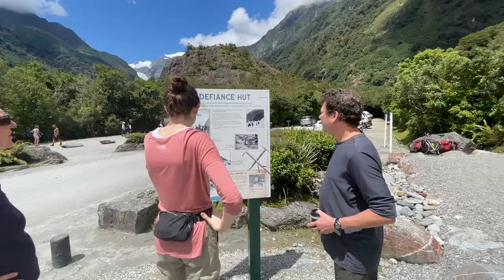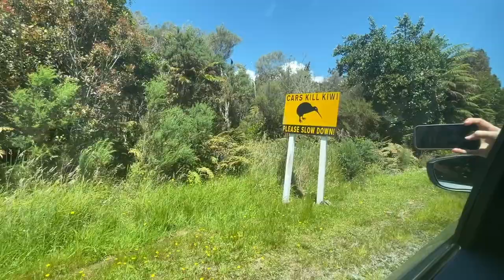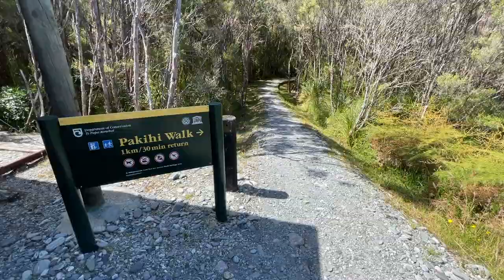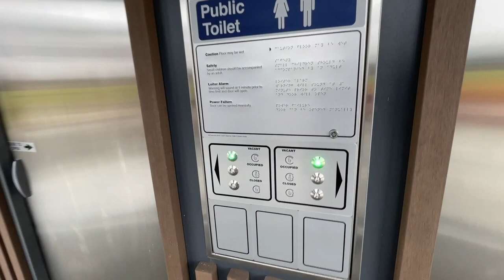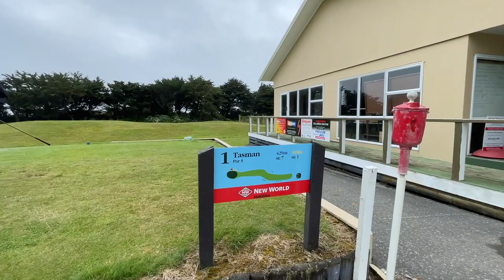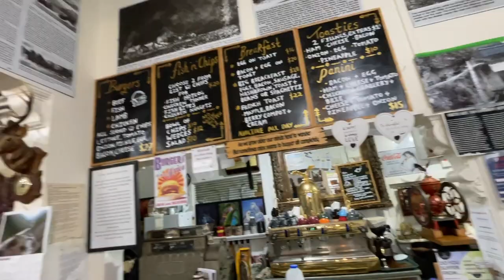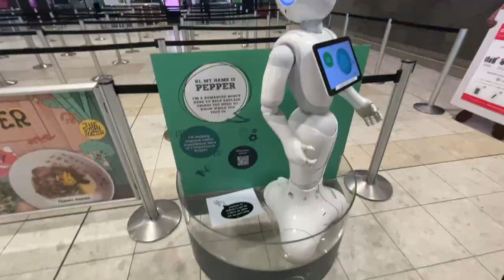New Zealand Travel Vlog | South Island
Come along as we tour around the south island of New Zealand! Arthur's Pass, Franz Josef Glacier, beaches, and endlessly stunning views...